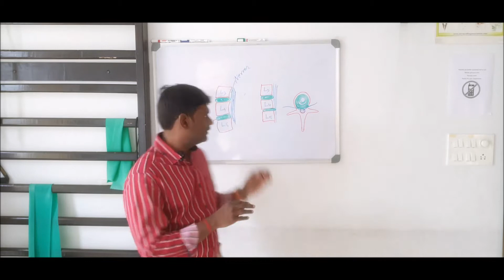Why Your Lower Back is Stiff in the Morning.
Early Morning Back Stiffness is a common thing in people with low back pain. This Video Explains the Physiological reason behind the morning stiffness.  The Physiological Increase of water content(disc pressure) in a Pathological Disc(herniated or bulged disc) that in turn compressing the dural sheath, spinal nerve is the most plausible explanation for the early morning back stiffness.